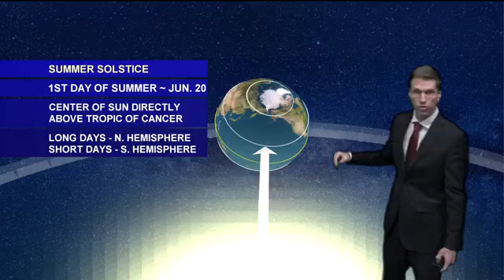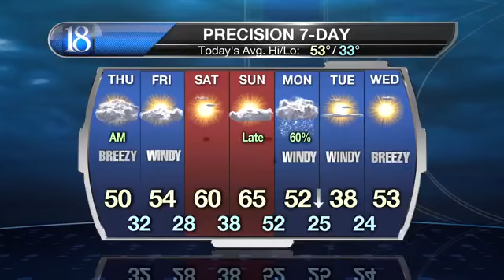Two pieces of spring spliced by a brief burst of cold.